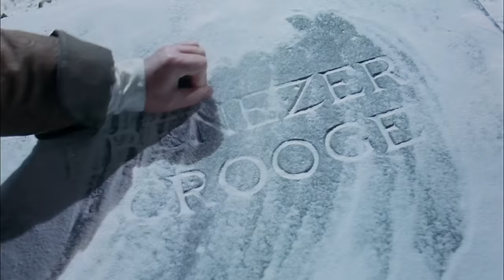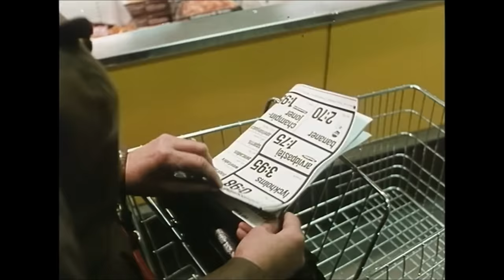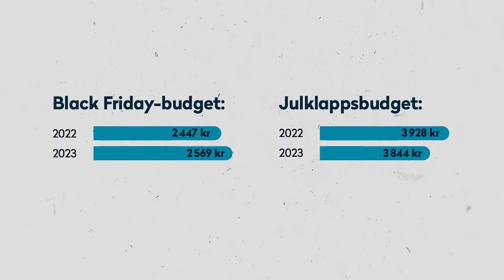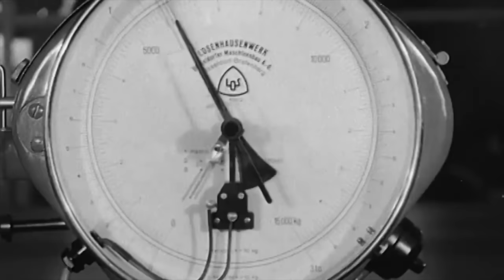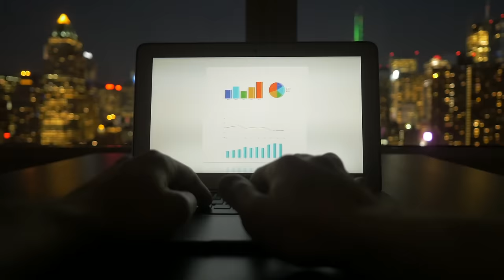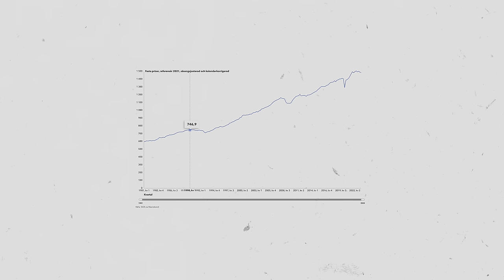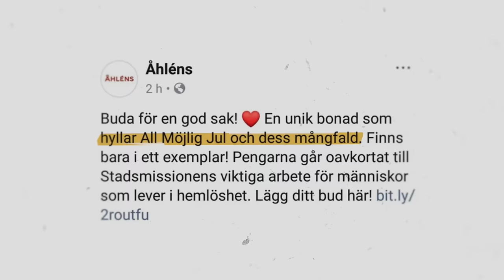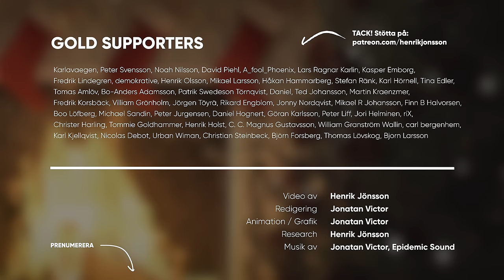KAPITALISTISK GOD JUL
Julen upplevs av många som en varm, generös och glädjerik höjdpunkt – men ses av andra som ett cyniskt konsumtionsfrosseri med ödesdigra konsekvenser för planetens framtid.

Bör man sluta handla julklappar för att rädda klimatet? Hur skulle julen se ut utan tillväxt? Och har konsumtionssamhället förstört julen – eller skapat den?

Dessa frågor tar jag upp i veckans video “KAPITALISTISK GOD JUL”

Innehållsförteckning:
00:00 - Intro
01:53 - KAPITALISTISK GOD JUL
04:10 - Julens fiender
09:03 - Kapitalistisk fattigdomsbekämpning
12:46 - Konsumera för klimatet
15:57 - Kulturkriget och julen
21:27 - Outro